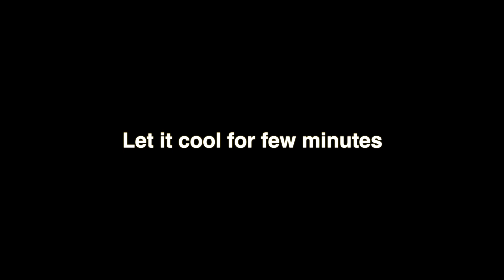Home made Kajal for babies | Almond